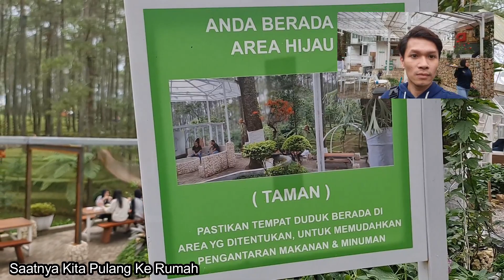Warung Kopi Gunung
Hi Clovers